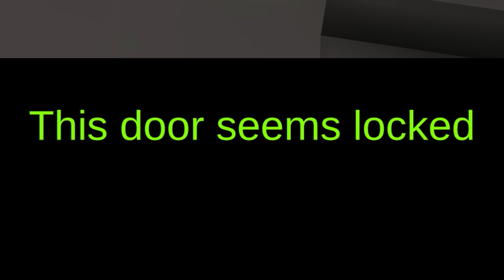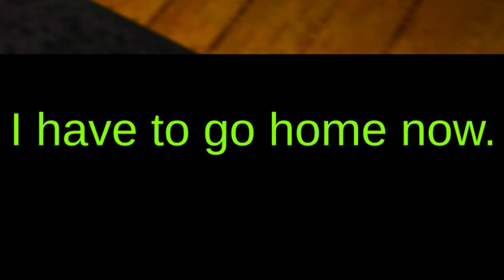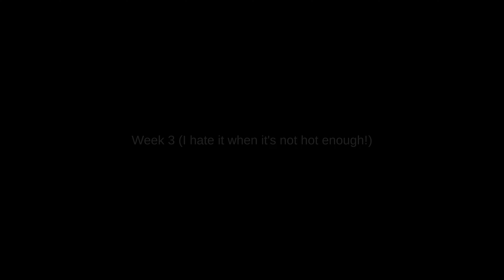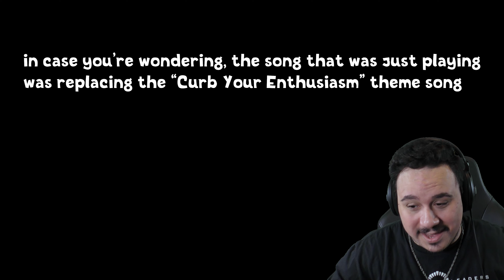GIGACHAD IS STALKING ME IN THE GYM | Gym Or Jail (Both Endings)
Gym Or Jail is a short indie horror game about going to the gym.
I've been making great strides in the way of progress when it comes to physical fitness, and you're about to witness a slice of my journey.
But before long, a new member makes his way into the weight room, and it seems he has his eyes on me.
GigaChad is stalking me in the gym, and I have to be careful to not make him angry. or else.

- Chapters -
Intro: 00:00
Starting The Game: 00:16
Workout 1: 01:16
Exploring The Gym: 02:50
Workout 2: 03:45
GigaChad: 05:10
The Refusal: 06:10
The Final Workout: 07:11
GigaChad's Revenge: 08:47
The Acceptance: 10:44
GigaChad's Defeat (Ending): 12:41
Review: 14:05
Outro: 14:35